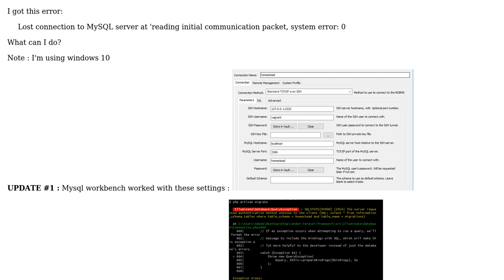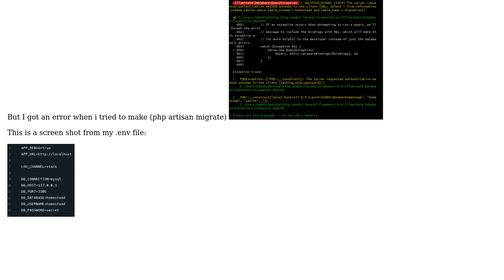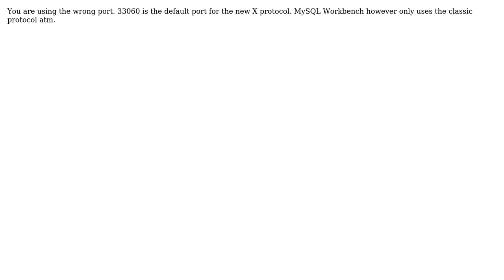Mysql workbench system error : 0 (2 Solutions!!)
Mysql workbench system error : 0

With thanks & praise to God, and with thanks to the many people who have made this project possible! | Content (except music & images) licensed under CC BY-SA | Music | Images & others | With thanks to user Mike Lischke user Adeeb Twait and the Stack Exchange Network Trademarks are property of their respective owners. You are responsible for your own actions.